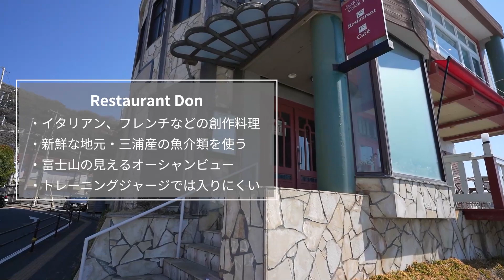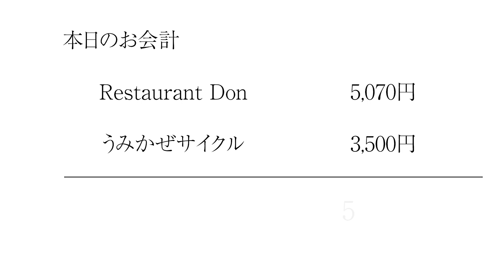三浦海岸の河津桜へEバイク ヤマハ YPJ-C でお花見とランチ(Restaurant Don) 夫婦旅サイクル 6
☆ 2022年2月27日に収録、満開直前、次の週末が満開だと思います！三浦海岸 河津桜 #2022
☆ うみかぜサイクル様、かんばん猫の「うみ」ちゃん、来週BS-TBSのねこ自慢に出演予定

夫婦共通の趣味として、サイクリングに挑戦します。
コロナで始めたロードバイク(私、旦那)、自転車初心者の妻とサイクリングが共通の趣味となるように挑戦します！！

コンセプトは、「手軽に」「楽しく」「美味しく」。
　「手軽に」：eバイクをレンタル、超初心者コース(良いとこだけ)
　「楽しく」：プチ旅行(非日常)、eバイクを楽しむ
　「美味しく」：カフェやレストラン

２回目の夫婦ライドです。
2022年2月27日の京急三浦海岸駅と三崎口駅の河津桜の様子を撮影しました。
河津桜のお花見と、老舗レストランDonでのランチを楽しみました。
Eバイクは、前回と同様にうみかぜサイクルさんにレンタルさせて頂きました。
今回も親切なご案内、撮影へのご協力ありがとうございました！

■うみかぜサイクル(前回の動画をご覧ください)
スポーツ自転車専門レンタサイクル・自転車販売・修理
京急三浦海岸駅下車徒歩5分

■Restaurant Don
【住所】〒240-0105 神奈川県横須賀市秋谷３−４−１
【営業時間】
　11：00－22：00(21:00 L.O.)
　毎週水曜日

■レンタルしたEバイク e-bike
　ヤマハ YPJ-C
　　外装変速18段、SHIMANO SORA
　　ブラシレスDCモーター、240W

00:00　オープニング(うみかぜサイクル出発)
01:16　Restaurant Donに向けて
02:18　Restaurant Don
05:38　レストランDonお料理到着
07:20　三浦海岸河津桜
08:51　うみかぜサイクルさんへ
09:48　２回目のライドの感想など
12:39　本日のお会計！！

１．新しい・綺麗・凄いなどの楽しいを伝えたい
２．見るのが疲れない動画を投稿したい
３．同じような価値観を持つ人と繋がりたい